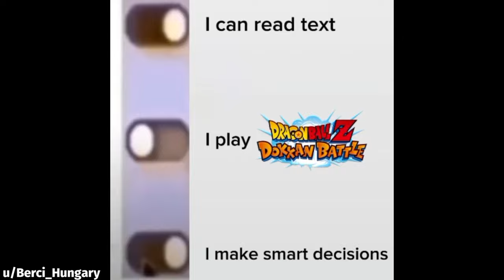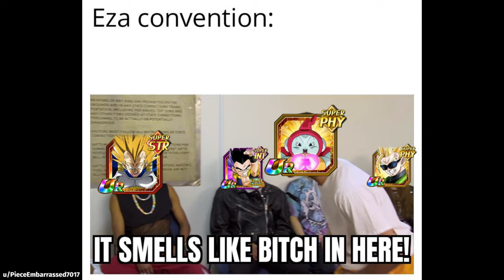DOKKAN BATTLE MEME COMPILATION V161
HELLO! SORRY FOR WONKY UPLOAD SCHEDULE HOPEFULLY THINGS LINE UP SOON AHH